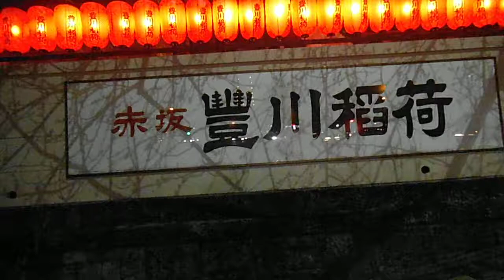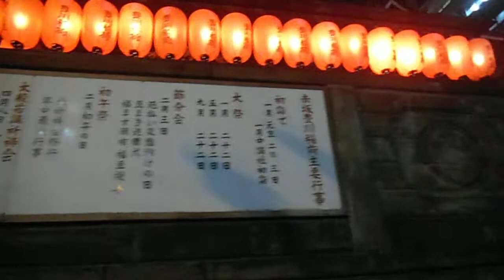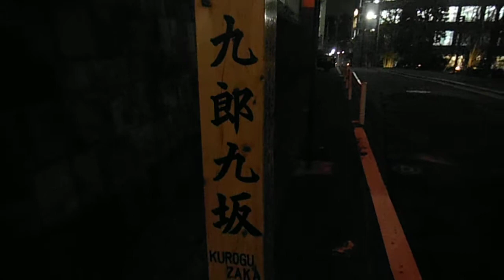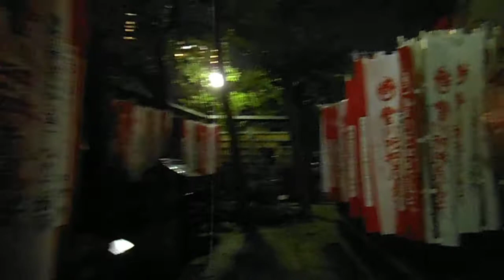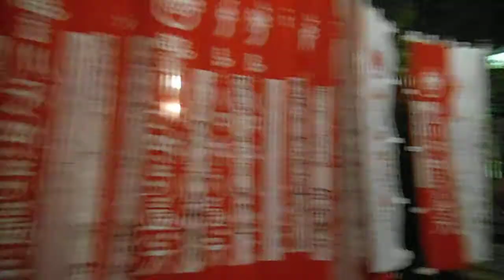DSCF0073赤坂の豊川稲荷20150224赤提灯たくさん